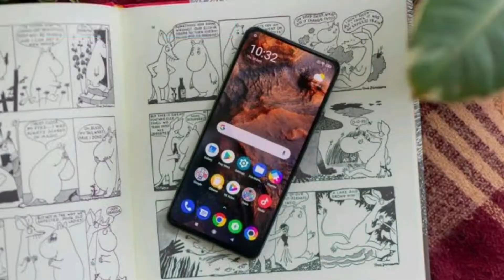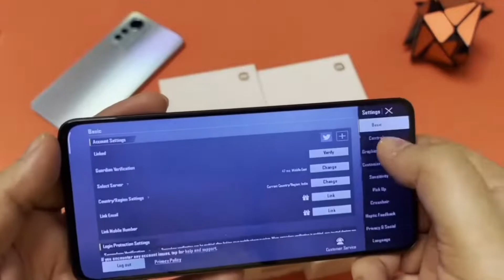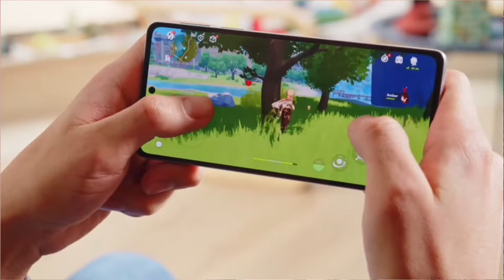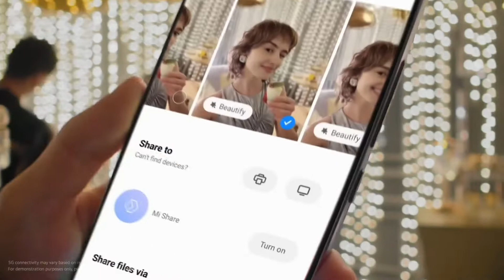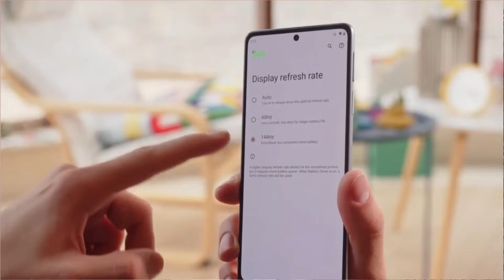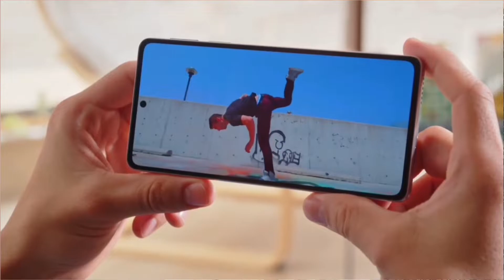OnePlus Nord 3 5G | OnePlus Nord 3 5G Launch Date | Price & All Details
Tech Mehara के नए Video में आपका स्वागत है, 🤷‍♂️ OnePlus Nord 3 5G के बारे मे जानना है तो ये Video End तक देखें | Guys अपने Question और सुझाव Comments Box में जरुर लिखें | अगर आपको Video अच्छा लगा तो Like करें और Comments Box👇 में जरुर लिखें And Chennal को Subscribe जरुर करें

⚙️Queries Resolved 🔷️

oneplus nord 3 5g camera
oneplus nord 3 performance test
oneplus nord 3 5g gaming test
oneplus nord 3 vs realme gt neo 3t
Best 5g smartphones
new smartphone model
tech mehara
nord 3 5g unboxing
nord oneplus 3 5g
upcoming new smartphone